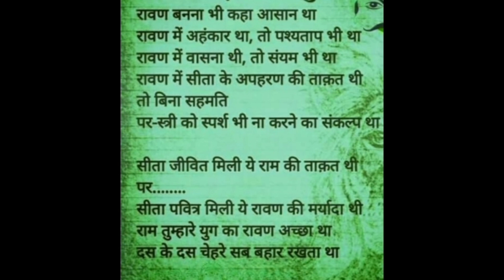रावण बनना भी कहाँ..||Ravan||Ahamkar||Ego||patience||Apharan||kidnapping||Consent||Sparsh||Sankalp